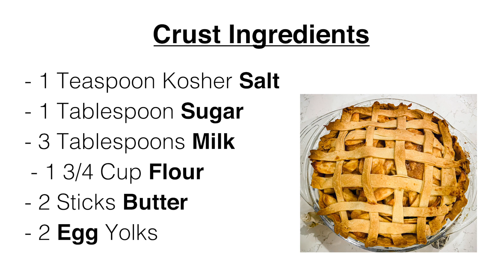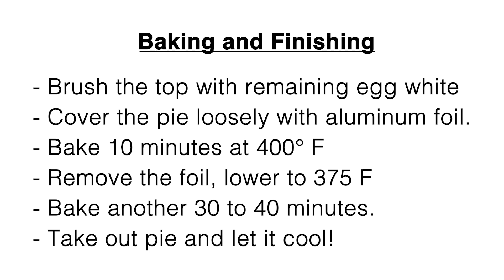EASY Apple Pie Recipe! 🍎 🥧 (In 2 Minutes)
Learn more with our Workbook!

A simple and delicious fall treat, shown in only 2 minutes!

Follow all of our social channels below!